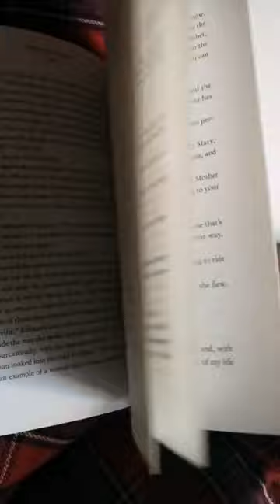The Postmistress Of Paris by Meg Waite Clayton, Book Overview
The Postmistress Of Paris by Meg Waite Clayton
Thank you to The Publisher for the advance reading copy for review !
Ce n'est pas de la chance - Ariane Roy